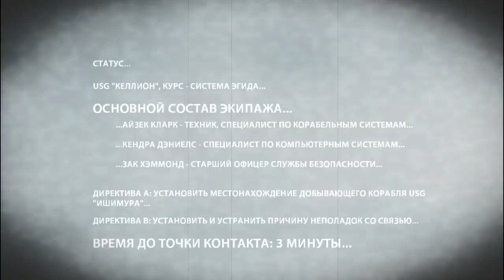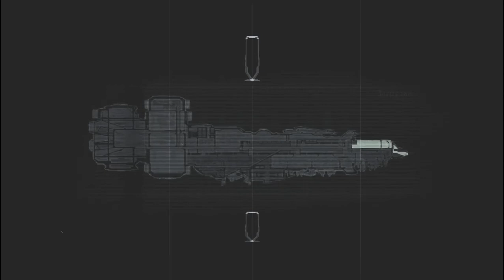Dead Space 1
Dead Space 1 #1 Уровень игры: Нереальный